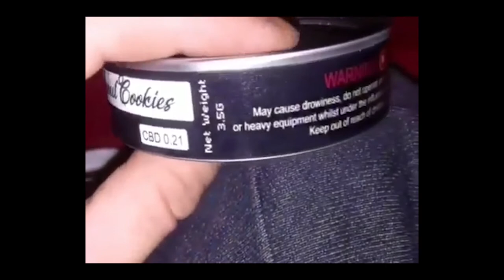Toon Reel 1